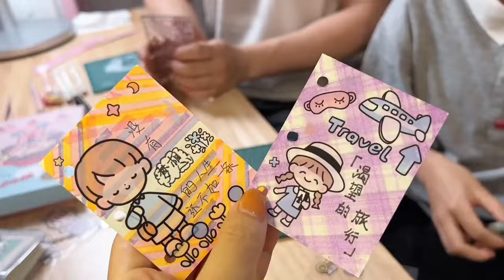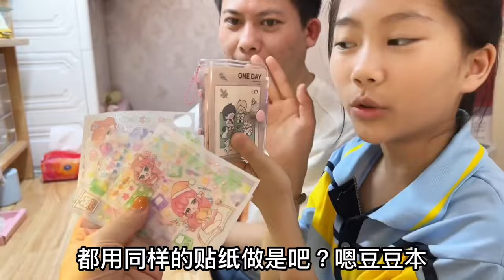小艾和爸爸的迷你手账大PK，为了赢竟然说跟爸爸没有友谊，你们觉得谁更胜一筹呢？【吃饭睡觉逗艾艾】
大家好，这里是【吃饭睡觉逗艾艾】 我会这里记录并分享小艾成长路上的点点滴滴。我也会尽最大的努力做出更好的视频带给大家。